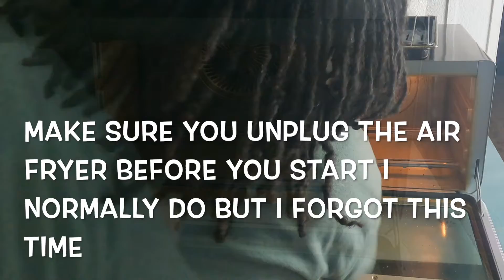* NEW * LATE NIGHT KITCHEN CLEAN WITH ME | cleaningmotivation | MOBILE HOME CLEAN WITH ME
In today's video I am cleaning our kitchen. I hope each of you enjoy this video and have a great day.

About Me.
My name is Emeka I have been married for 24 years I'm a mom of 4 but a stay home mom to two. I love to share my life with you. And I do cleaning , cooking, hauls and many more.

Sink stopper

FAN MAIL
Walker Family Tv
1209 S Main PMB 120